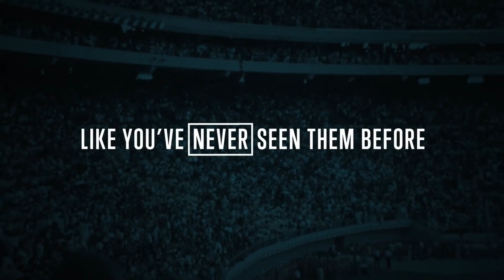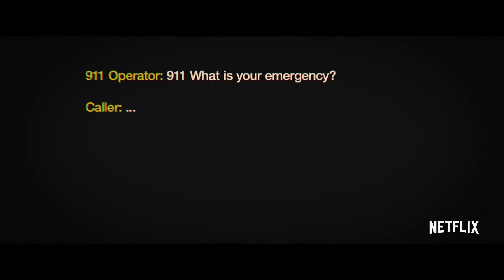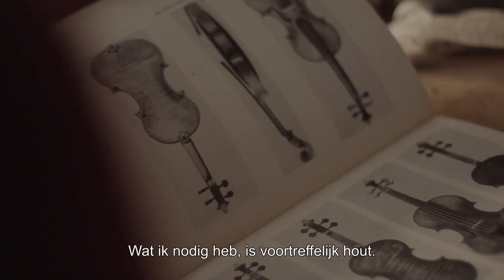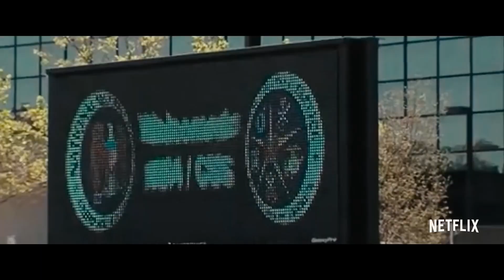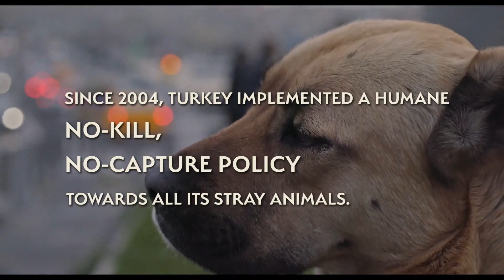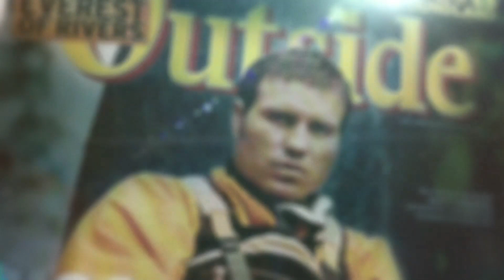Docukings over The Quest for Tonewood, Stray & Foute Vrienden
Het is tijd voor een nieuwe docukings. JJ is terug van vakantie en zit er samen met Jelle helemaal klaar voor. De laatste tijd zijn er veel trailers verschenen van nieuwe docu's. Natuurlijk gaan we er een paar doornemen. We hebben het onder andere over een oude klassieker en verder komen er zes recente docu's voorbij. Welke dat precies allemaal zijn houden we nog even voor ons. Het is een mix van honden, criminelen tot 9/11 en er zit dus voor iedereen wat bij.

Terug naar fouten vrienden
25 jaar geleden maakte regisseur Roy Dames de cultfilm 'Foute vrienden' over vier bloedgabbers. Het verhaal gaat over Verbrande Herman, Rooie Jos, Dikke Bobbie en Jantje van Amsterdam. Het speelt zich af in de tachtiger jaren in Amsterdam-Oost. Nu maakt hij een nieuwe docu over hen en inmiddels zijn ze getekend door het leven. De docu van Roy Dames groeide uit tot een cultklassieker. Een bijzonder verhaal dat zich vooral in de Amsterdamse buurtkroeg afspeelde. Nu is er niet veel meer over van de penozafiguren. Dat komt sterk naar voren in de nieuwe docu.

Docukings over een bijzondere Viool
In de bossen van de Balkan zou je esdoorns kunnen vinden. Het gewicht is letterlijk goud waard. Van dit 'magische' hout kan je namelijk een bijzonder muziekinstrument maken. Gaspar Borchardt heeft de missie om een viool te maken. Sinds hij als twintiger door Bosnië fietste en toen de meest perfecte boom vond, kwam hij op een idee. Het idee om een viool maken. Hij kon het hout destijds niet meenemen, maar is vastbesloten het weer te vinden en er een viool van te maken. Hij doet het niet voor zichzelf. Casper doet het voor de violiste Janine Jansen. Gaat het Gaspar lukken de ultieme viool te maken? The Quest for Tonewood is een zoektocht in de wereld van de klassieke muziek. Natuurlijk hebben we nog meer docu's voor je klaar staan.

Alle besproken trailers netjes op een rij
Untold
25 jaar foute vrienden
The Quest for Tonewood
Turning Point 9/11 and the war on terror
The River Runner
Stray
Val